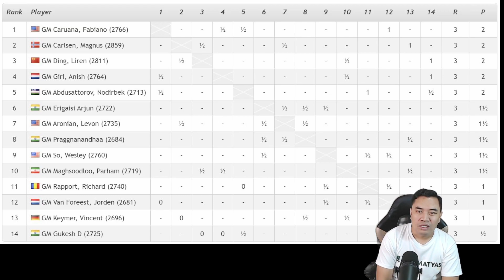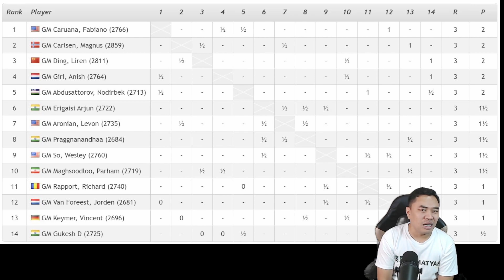ANG NAPISA SA ROUND 3! Tata Steel Masters 2023